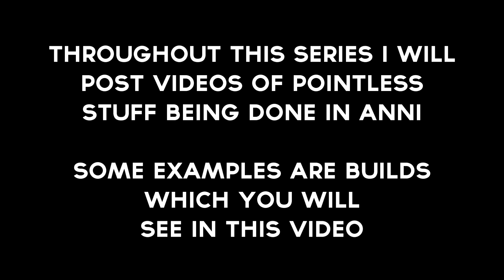ANNIHILATION EXTRAS #1 - Timelapse of BUILDS!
apologise for no proper  video this week, school's starting soon so yea.

P.S: I made that thumbnail on my own, comment if its good/decent :P